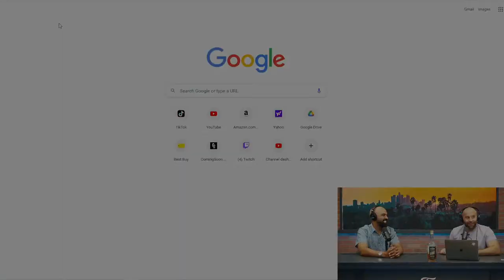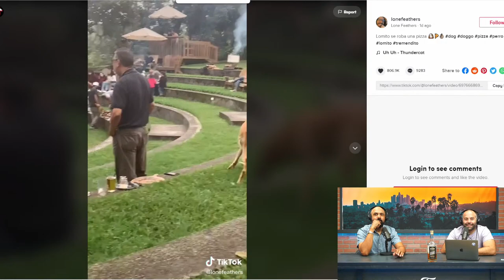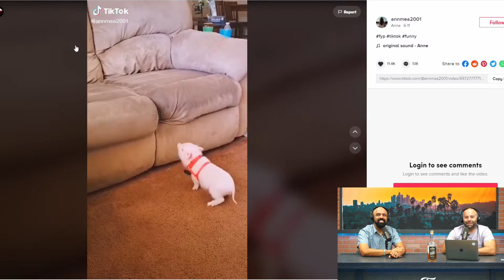David Griffin, The Laugh of Legends - Positivity Report - Ep. 113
The last time Josh and David were on a show together INSIDE OF A STUDIO it was Collider TV Talk. The greatest show the internet ever had! They've remained very close friends, David is going to be a Dad soon, Josh just officiated his wedding... everything is just coming up GRIFFIN! There might be some friendship tears here!

The Positivity Report is the show for everyone and anyone just looking for a laugh and some good old positivity in the form of conversation, Dad jokes and virtual hugs! Enjoy the episode!

Support and JOIN the Good People Association and explore the
BECOME A MEMBER OF THE BUCKET CLUB!